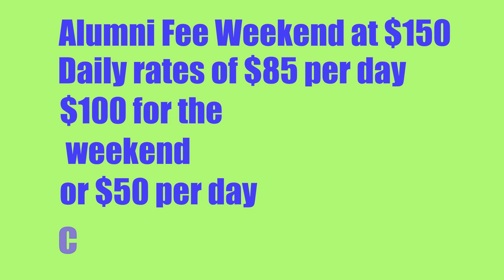Whites Creek High School 1989 Class Reunion